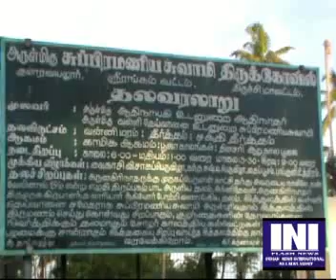trichy 10 6 14 vayalur koil 1